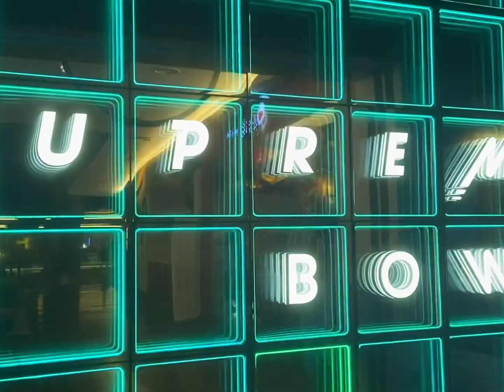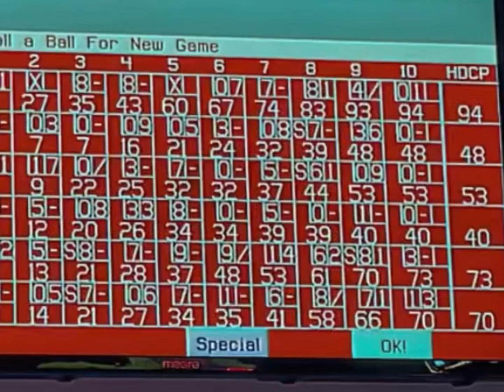新年快乐 CNY 2023 | the garden mall; 名人轩; supreme cosmic bowl; mid valley lion dance